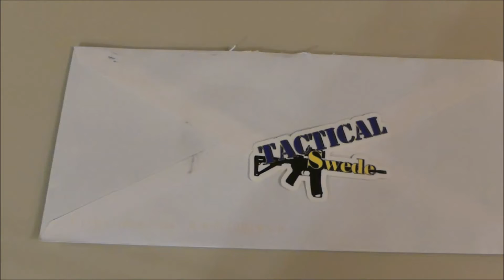Mail Call 10 29 18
I got mail, check out from who.